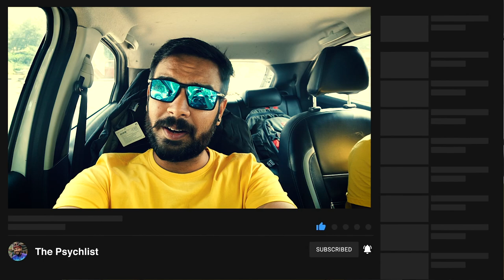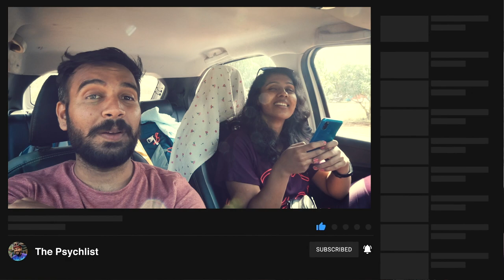Denkanikottai Stargazing Vlog | Royal Enfield Diaries | Risa Astronomy | Camping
A vlog on my recent stargazing camping trip organised by Royal Enfield Diaries together with Risa astronomy, Bangalore. Watch the full vlog to have an exciting experience with me enjoying the blanket of stars and planets above this beautiful earth.